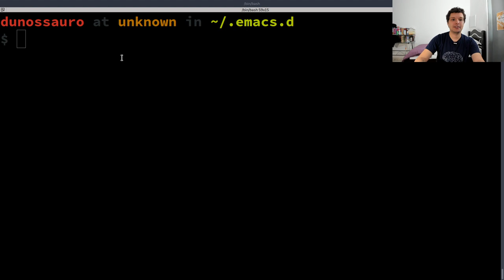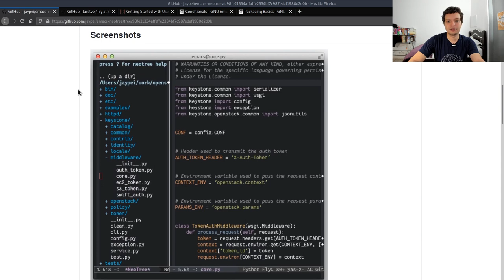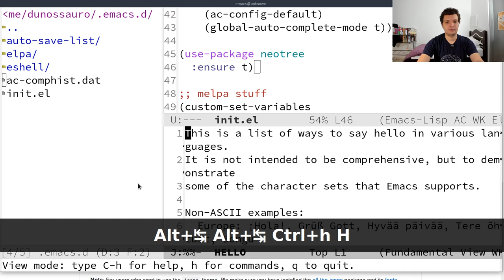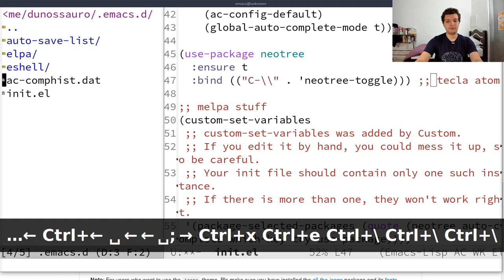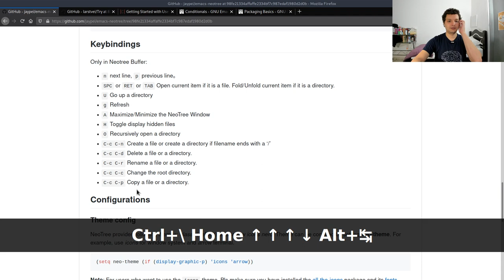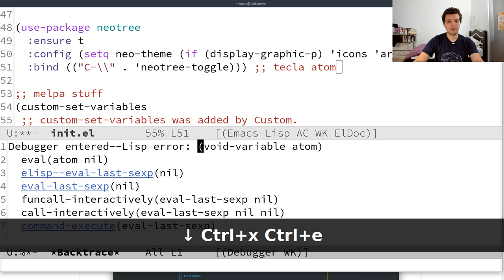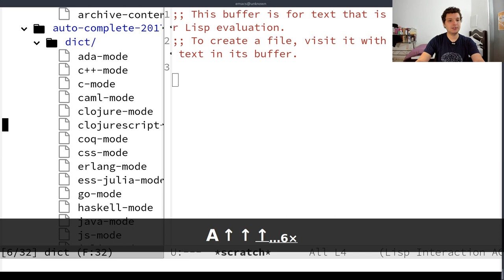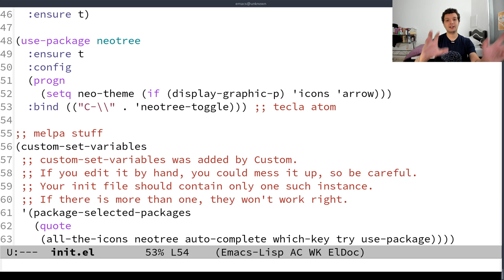Configurando o Emacs #05 - Barra de navegação (neotree)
Nesse vídeo vamos falar sobre a barra de navegação neotree e como fazer a instalação e configuração no emacs